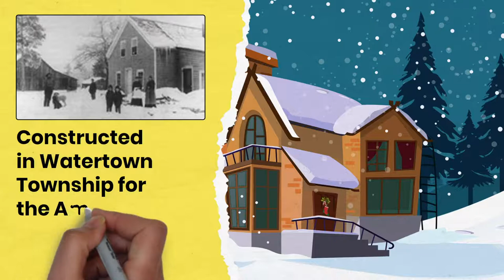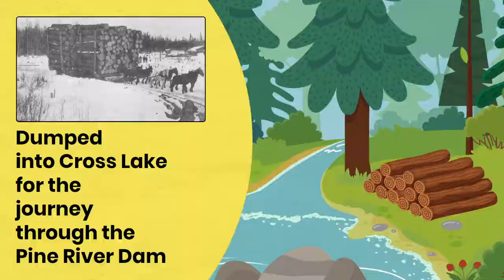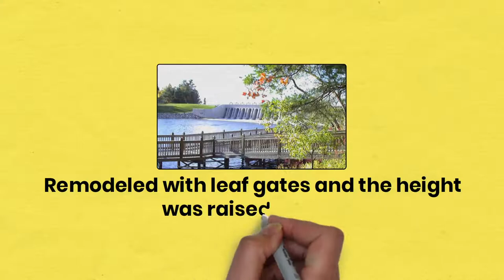Whitefish Chain - Providing A Little Historical Context - History 101